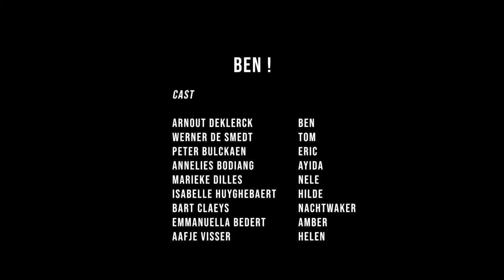Trailer Ben!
Trailer van het boek Ben!, met onder meer Werner De Smedt, Peter Bulckaen, Marieke Dilles, Bart Claeys, ...